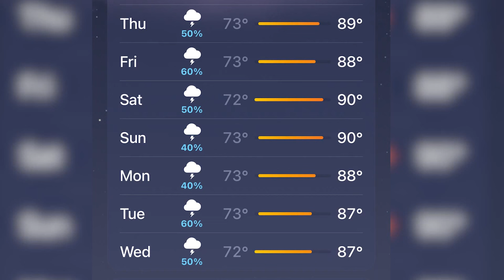Is moving to Nashville Tennessee worth the hype?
After living in the Middle Tennessee area for just over a year, is it worth the hype?

If you have any doubts about moving to a new state, watch till the end for a tip that brought us comfort before the HUGE life change we were about to embark on!

**We also forgot to mention that Brentwood and South Nashville (Lenox Village and Bellevue) areas are great neighborhoods to checkout! :)

• VIDEO EQUIPMENT •
Vlog camera